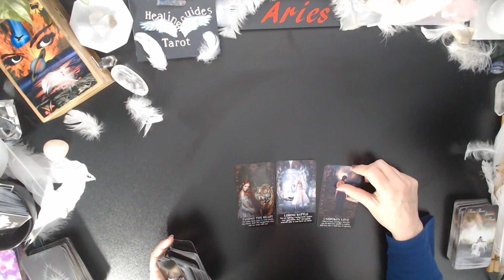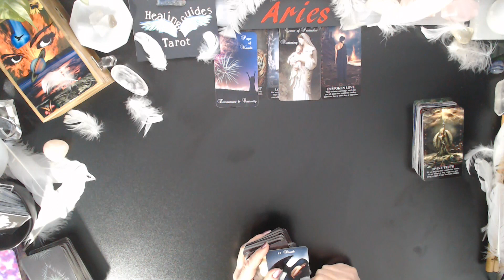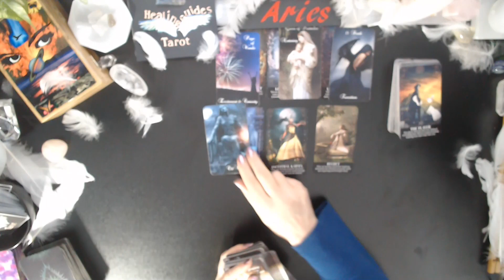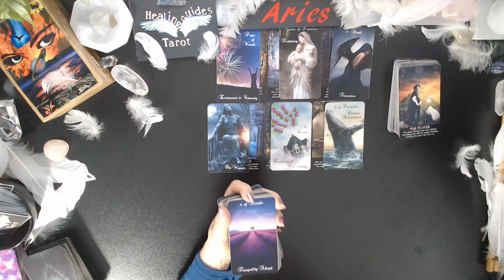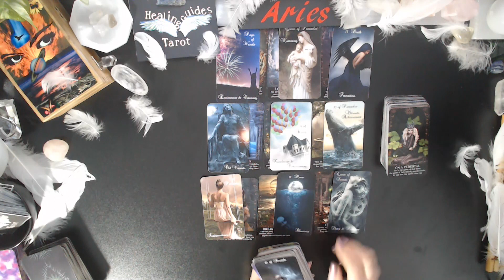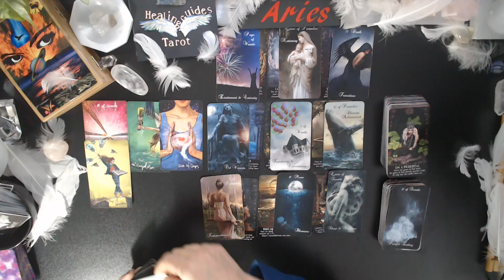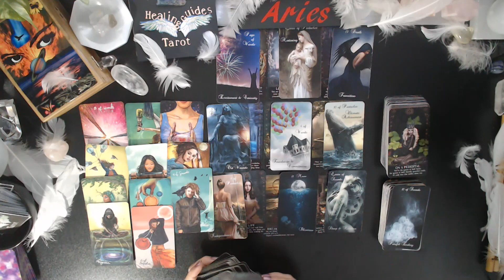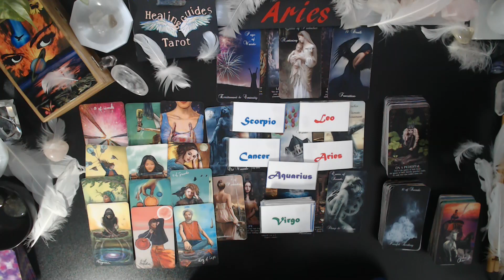Aries 💥 They Adore You! Coming In Quick To Communicate!!!